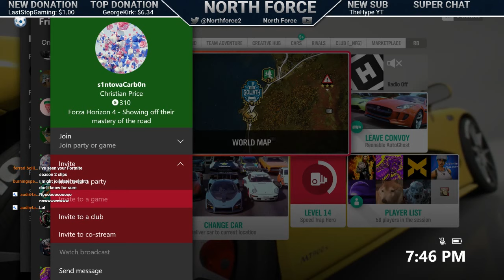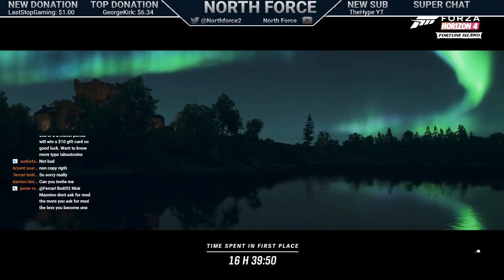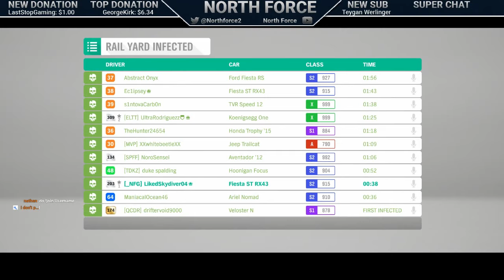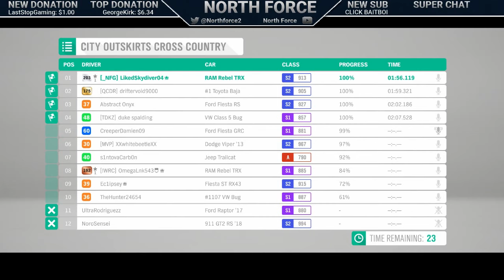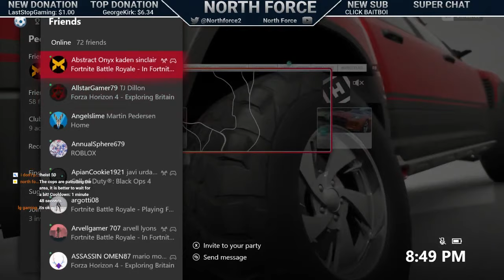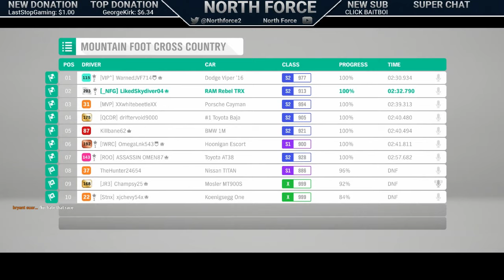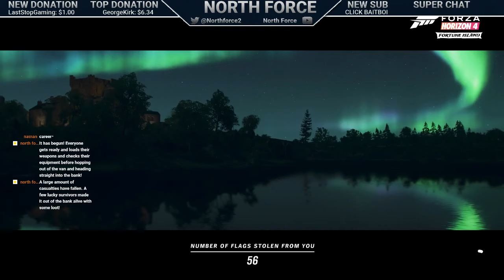Forza Horizon 4: OPEN Lobbies and Giveaways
Welcome to this Forza Horizon 4 Live stream! If you would like to join the open lobby then message LikedSkydiver04 or Parkourdude707

             RULES
▶ Keep the chat PG-13 (No cussing or offensive comments)
▶ No Sub4Sub
▶ Keep the chat positive
▶Listen to the mods
▶Mods listen to the streamer